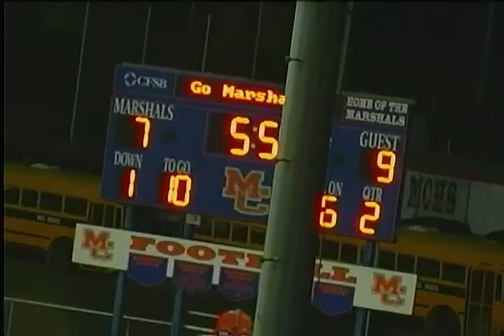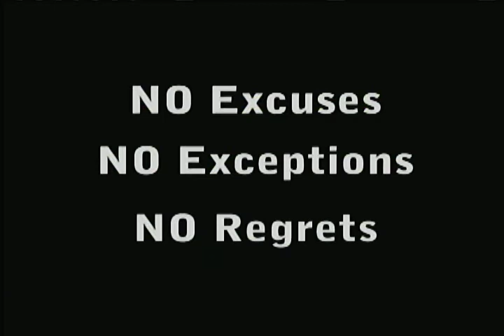2008 Calloway County High School Football Highlight Video